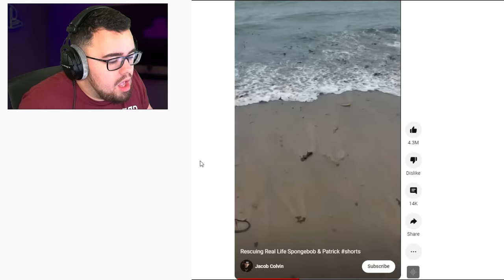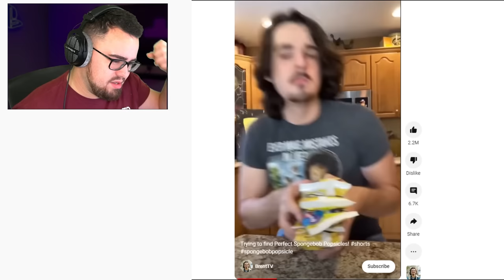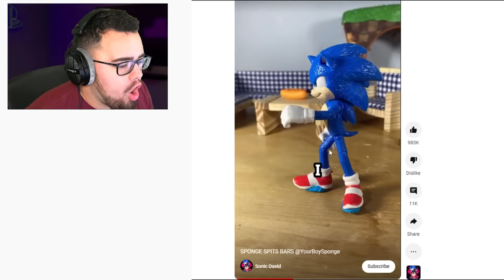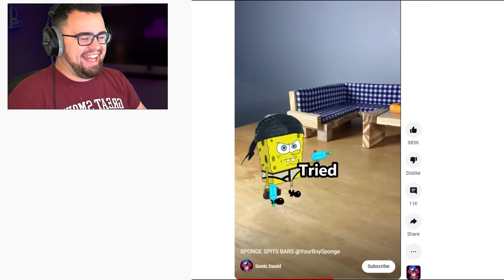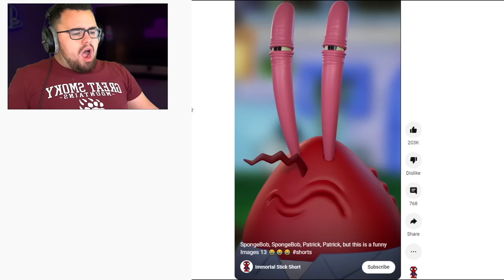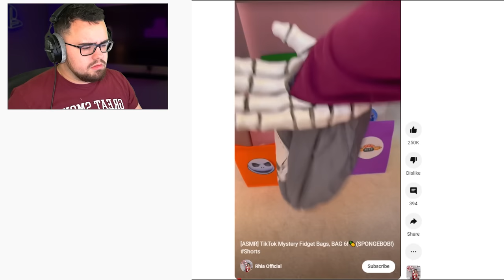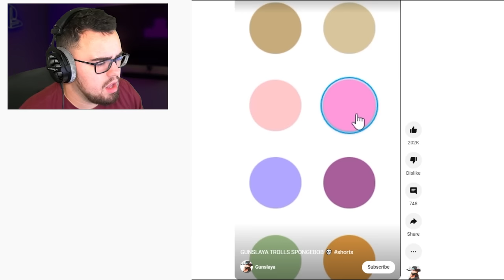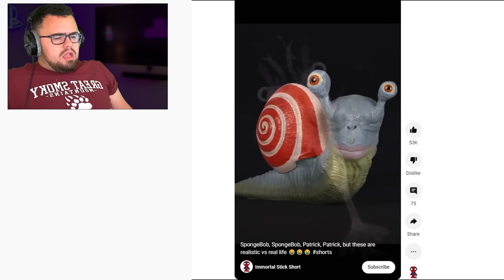Reacting to the MOST CURSED SPONGEBOB Tik Tok Videos!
Spongebob is Extremely Cursed in these Tik Toks!